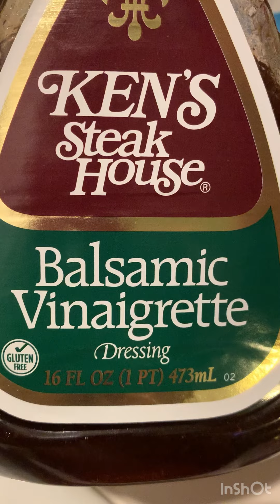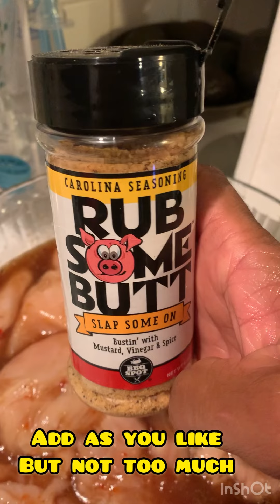My own Chicken Vinaigrette Recipe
Made this juicy and delicious recipe and wanted to share it with you .

Musician: LiQWYD